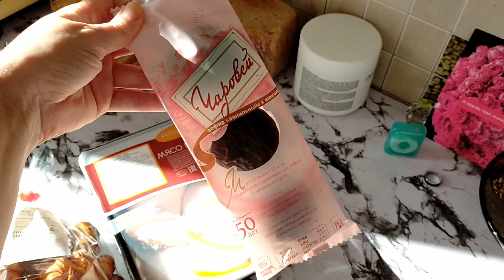БЕЛАРУСЬ. VLOG: КАК ДОБИТЬСЯ УСПЕХА В 19 ЛЕТ! 02.11.2023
Отбросьте все свои страхи и начинайте действовать! Время пришло для самореализации!